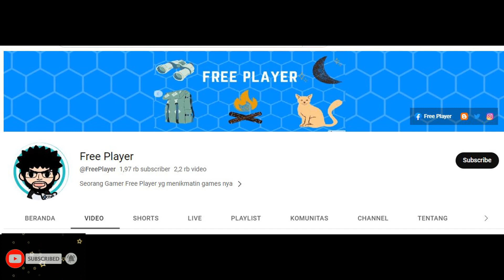Global Arena - May 22, 2024 ► Unlimited Ninja |Ninja Classic |Anime Ninja | Ninja World Online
You can download Maxthon Nitro to play Ninja World Online (PC)